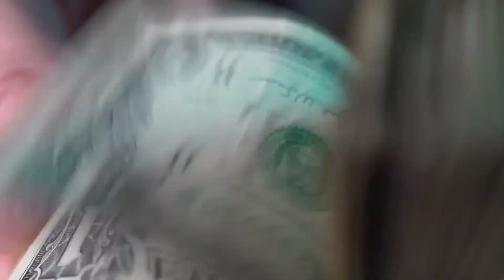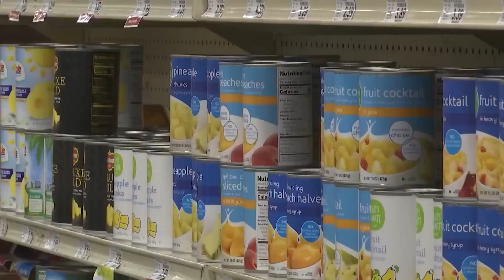Further grocery tax reduction uncertain in Alabama as Education Budget revenue drops